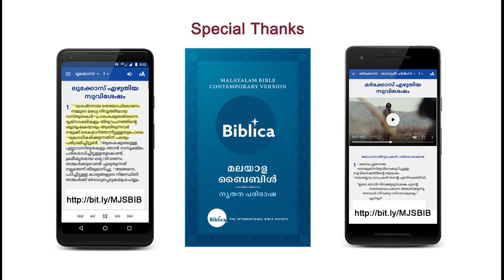മർക്കോസ് എഴുതിയ സുവിശേഷം - അദ്ധ്യായം 12 (Gospel of Mark - Chapter 12)